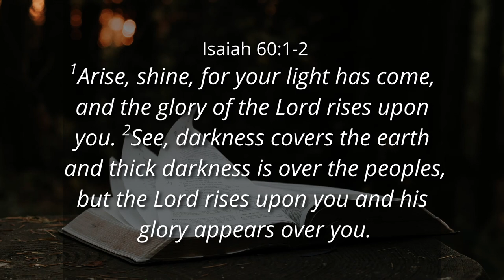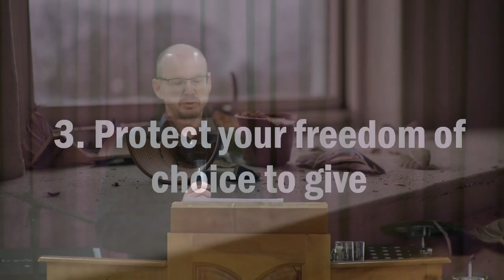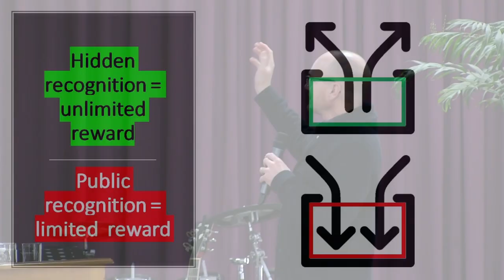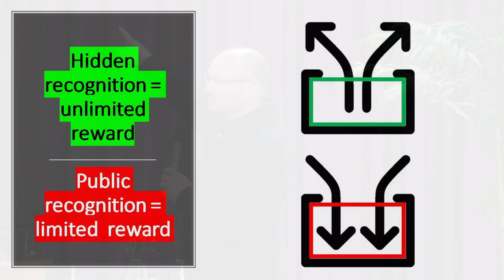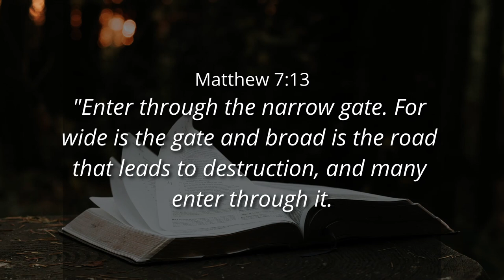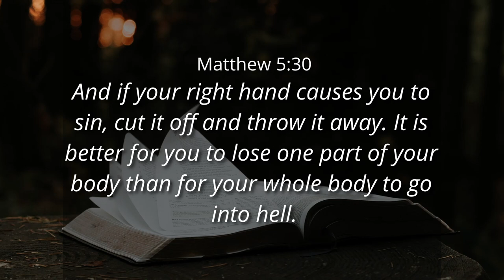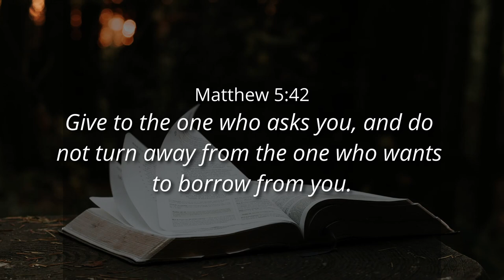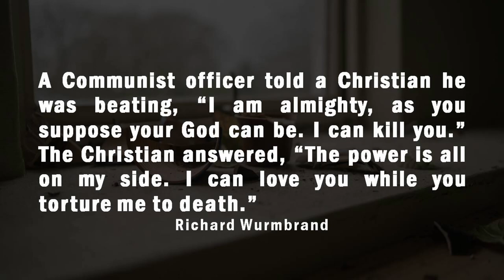Prepared for the Future - Ps WP Wahl